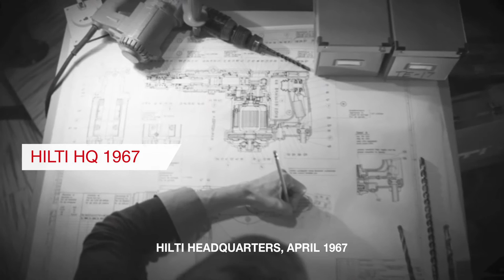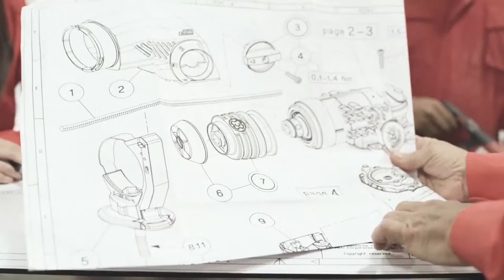Hilti Saudi Arabia: Hilti Tool Technology